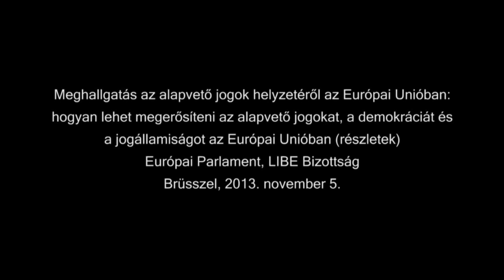Irány a totális diktatúra, az emberi jogok megsemmisítése?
Ez ma Európában egy szabad választás és ilyen a sajtószabadság?

Morvai sajtótájékoztatója a jelenlegi EP választási kampány gyalázatosságáról és az elszakított magyar területek nemzeti önrendelkezéséről, mint emberi jogi kérdésről (vágatlanul)